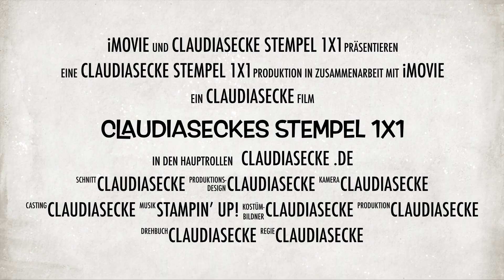Stempel 1x1 - Stempelkissen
Bei meinem Stempel 1x1 dreht sich heute alles um das Thema Stempelkissen.